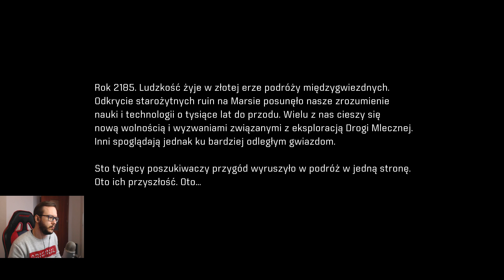Mass Effect: Andromeda (Full Gameplay) #1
Ten kanał jest bezpośrednią odnogą mojego głównego kanału na którym znajdują się inne serie lub początki tych które są dokańczane tutaj. Sprawdź! :

► TeamSpeak: ts3.crafty.net.pl